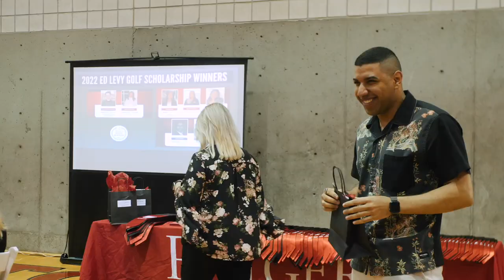Rutgers Recreation: Team Rec End of Year Celebration 2022 Highlights